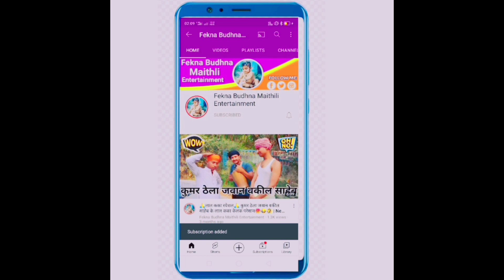fekna budhana new video// cid //Desi cid //सीआईडी cid CID//new Maithili comedy video 2023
देशी CID/देसी सीआईडी /Desi cid/सीआईडी /CID/new Maithili comedy video2021
एक बार जरूर देखें व अपना तीखा मीठा कमेंट से हमारी टीम का मार्गदर्शन जरूर करें.
हमरा सब के INSTAGRAM पर FOLLOW  करु LINK पर CLICK करु जल्दी 🔥🔥

हमरा सब के FACEBOOK PAGE पर FOLLOW
        करु LINK पर CLICK करु जल्दी 🔥🔥

INTRO SONG USE FOR - 52 GAJ KA DAMAN
@पाहुन
cid-सीआईडी